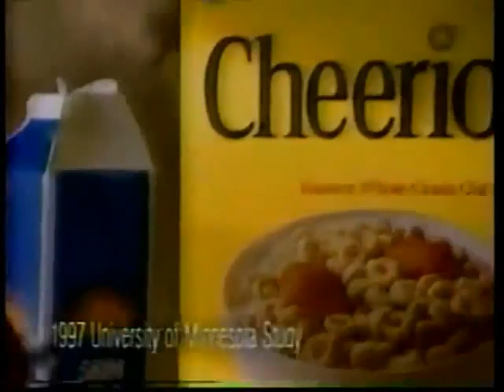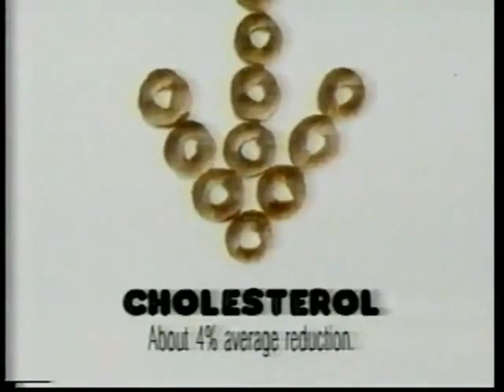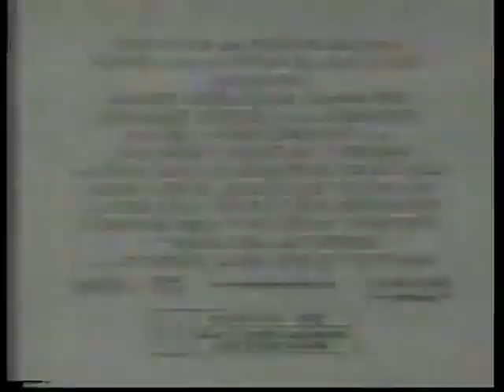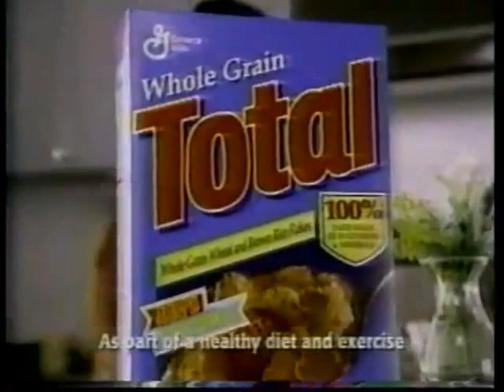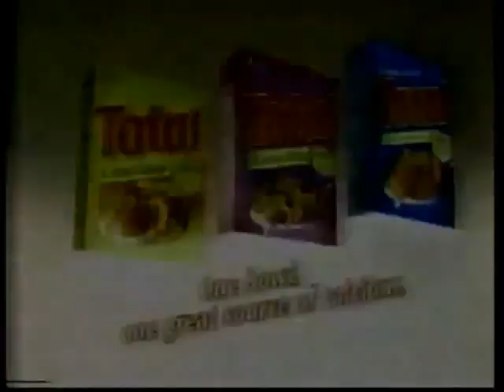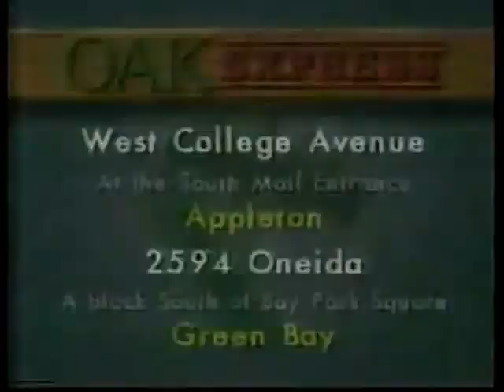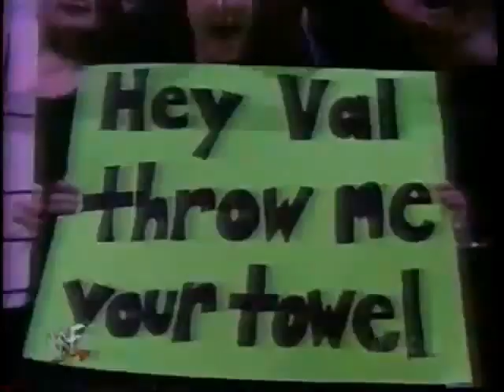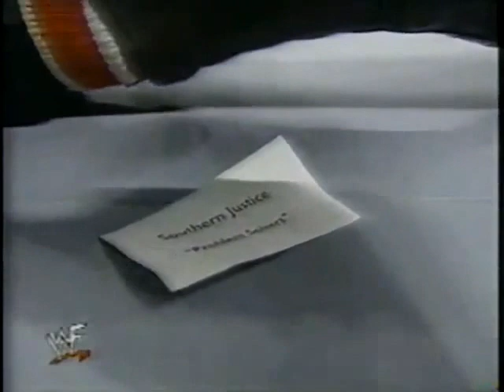WWF Wrestling July 1998 from Shotgun Saturday Night (no WWE Network recaps)